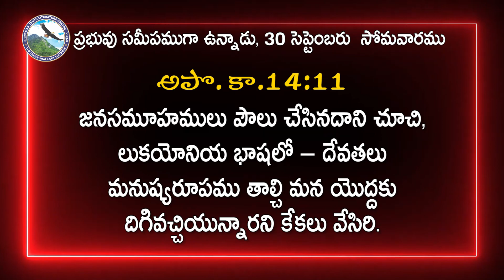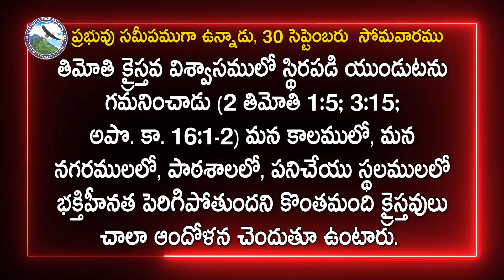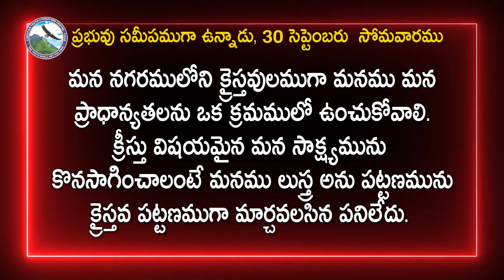తిమోతి యొక్క స్వస్థలము – దానినుండి మనకు పాఠము | 30 సెప్టెంబరు సోమవారము | The Lord is Near 2024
30 September , The Lord is Near 2024
ప్రభువు సమీపముగా ఉన్నాడు-2024
అనుదిన ఆత్మీయహారం
30 సెప్టెంబరు  సోమవారము
జనసమూహములు పౌలు చేసినదాని చూచి, లుకయోనియ భాషలో – దేవతలు మనుష్యరూపము తాల్చి మన యొద్దకు దిగివచ్చియున్నారని కేకలు వేసిరి.
అపొ. కా.14:11
తిమోతి యొక్క స్వస్థలము – దానినుండి మనకు పాఠము

స్టీఫెన్ క్యాంబెల్